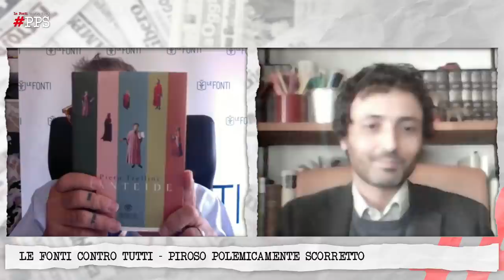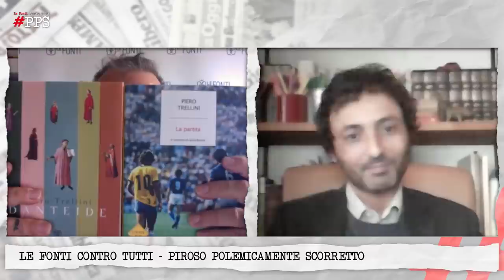Le Fonti Contro Tutti PPS​​​​​​​ - Intervista a Piero Trellini